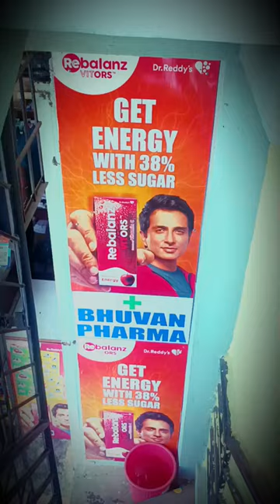web less spider man with friends